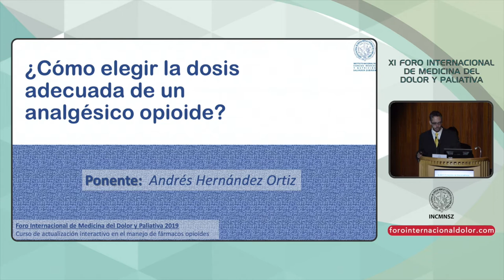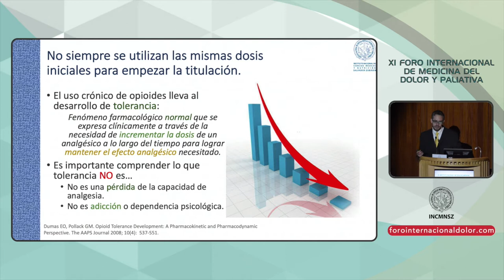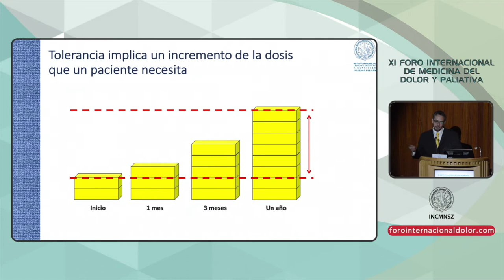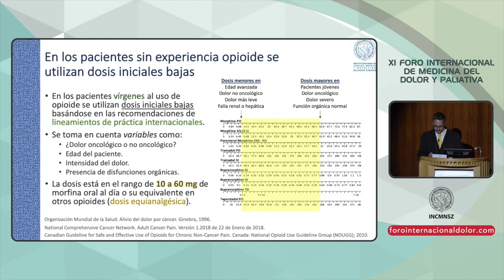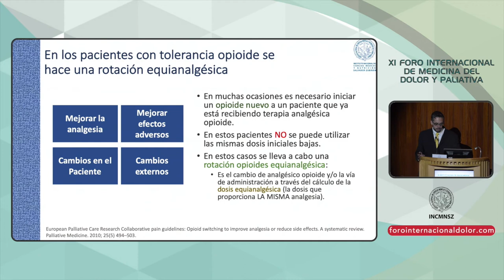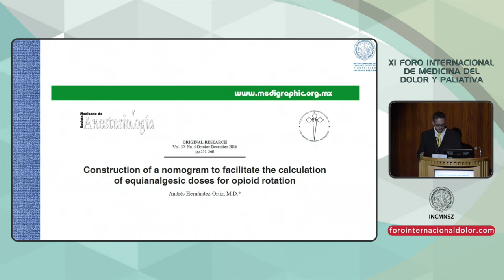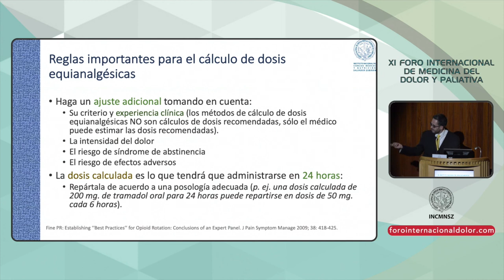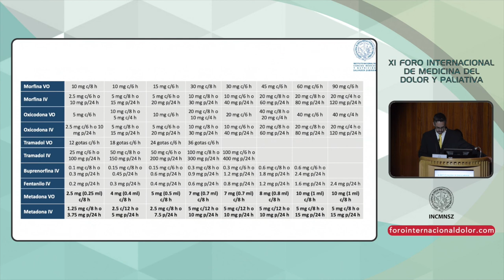XI FID 10